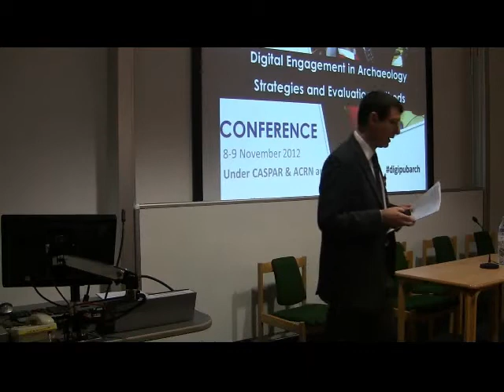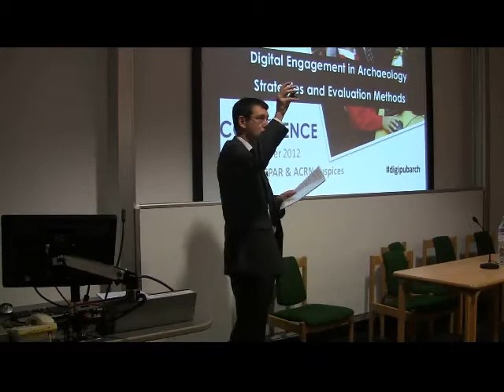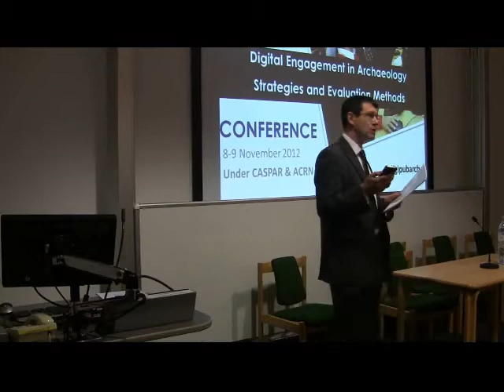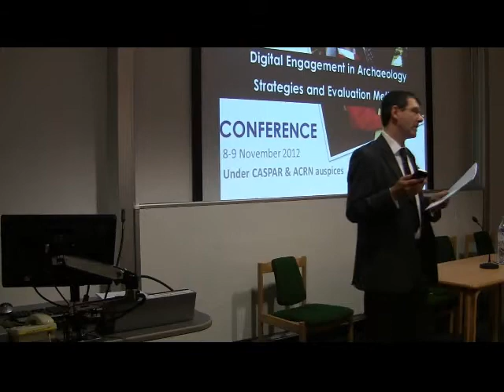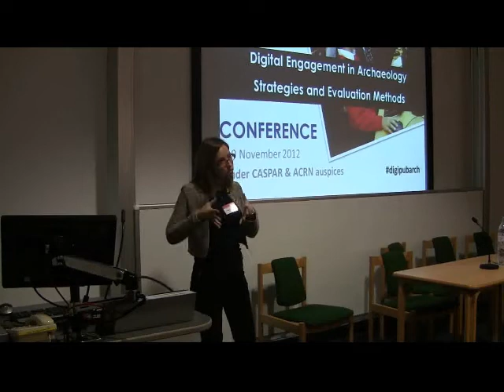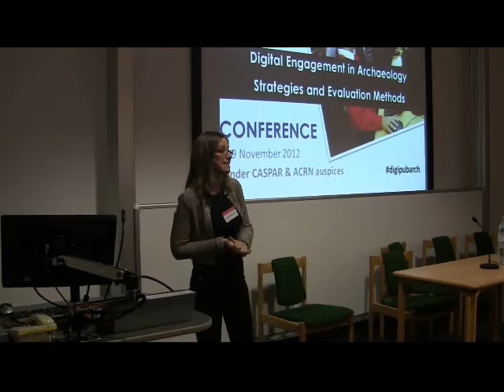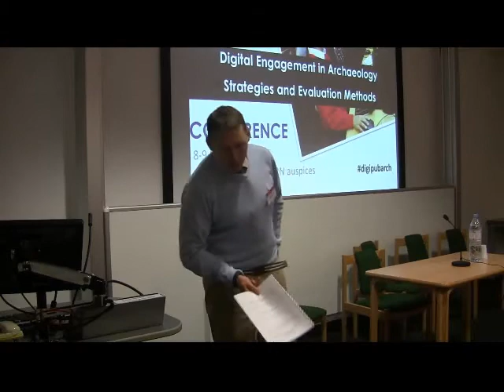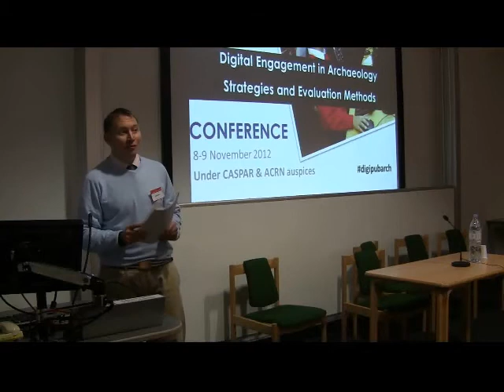Introduction to the Digital Engagement in Archaeology Conference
When: 8th & 9th November 2012

Where:
8th November / 9th November AM
Lecture Theatre G6
UCL Institute of Archaeology
31-34 Gordon Square
London WC1H 0PY

9th November PM
Jeremy Bentham Main Lecture Theatre
UCL Bentham House
Endsleigh Gardens
London WC1H 0EG

Organizers: Chiara Bonacchi, Daniel Pett, and Lorna Richardson (web coordinator)

About the conference: Held under the auspices of the Archaeology and Communication Research Network (ACRN) and of the Centre for Audio-Visual Study and Practice in Archaeology (CASPAR), this conference will focus and enrich the current debate about digital public engagement in archaeology from two points of view:

a) on a theoretical and methodological ground, by including papers that shed light on possible frameworks for understanding, practicing and evaluating digital participation in archaeology by non-specialist audiences

b) with presentations suggesting specific and tested strategies through which archaeologists working in different areas of the sector (museums and sites, academia, and commercial archaeology) may engage the non-specialist public.  These papers will be case-study based and present models of digital public engagement which have margins of repeatability and can be pointed as exemplars. The models that are presented will be supported with evidence of their effectiveness for the institutions/researchers/archaeologists who apply them and for the public; thus they are grounded on audience research and include:

1) presentation of the context for using the model

2) presentation of the case study through which the model has been tested (beneficial results obtained with what resources and in what conditions)

3) limitations and margins of repeatability

Join in the conversation on Twitter